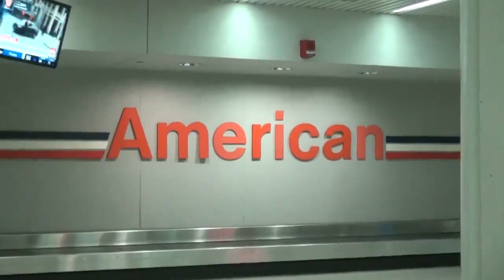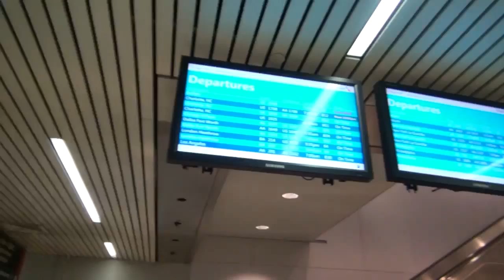SBTN Boston: Mục sư Ngô Đắc Lũy đến Boston Hoa Kỳ ngày 21/10/2014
Đài SBTN từ Boston cho biết Mục sư Ngô Đắc Lũy đã đáp máy bay xuống sân bay Boston lúc 9 giờ tối thứ Ba thứ ba, 21 tháng 10, 2014 và đoàn tụ với gia đình. Ông đã xin tị nạn chính trị từ Thái Lan. Qua một cuộc phỏng vấn ngắn, mục sư Ngô Đắc Lũy đã nói về những việc mà CSVN đã làm để đàn áp những người mà họ nghi ngờ chống lại nhà nước CSVN bằng cách vu cáo, ly gián những nhân tố tích cực với cộng đồng. Nhờ sự can thiệp của chính quyền Thái Lan cũng như toà đại sứ Hoa Kỳ tại Thái Lan mà nay ông đã đến được bến bờ tự do.